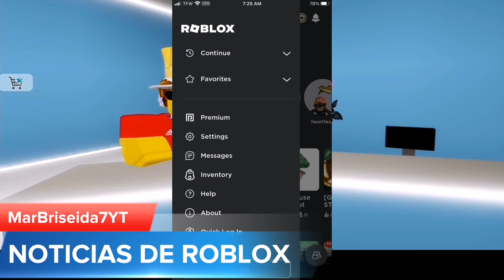NUEVOS ACCESORIOS GRATIS?! NFL TYCOON O SIMULATOR, NUEVOS DISEÑOS BARRA DE TAREAS NOTICIAS DE ROBLOX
✅Intro: Forget slow down bang Marcave